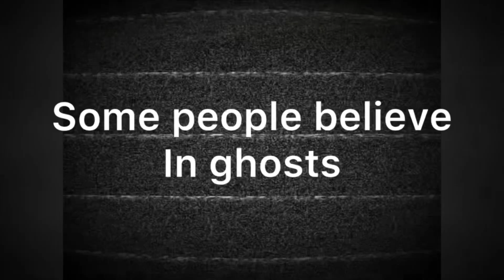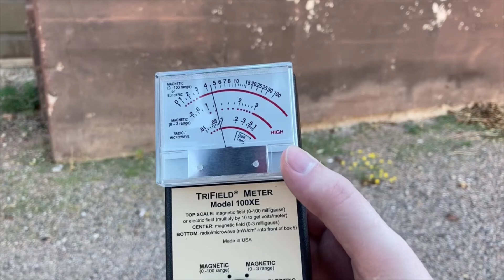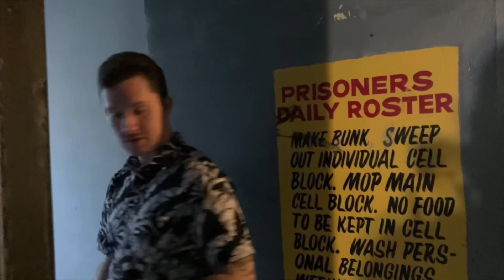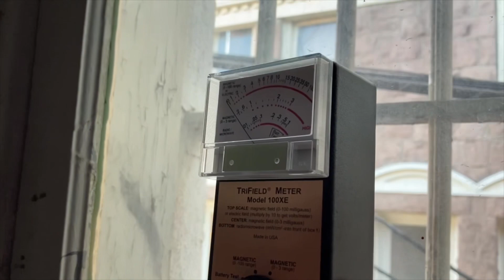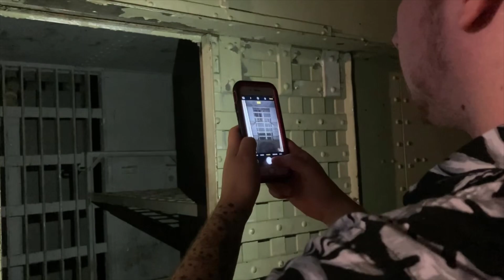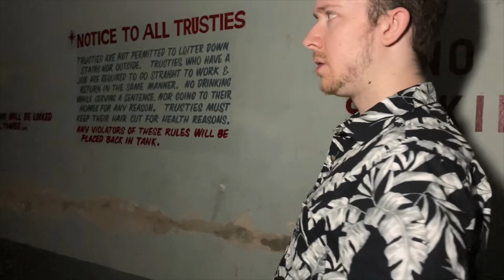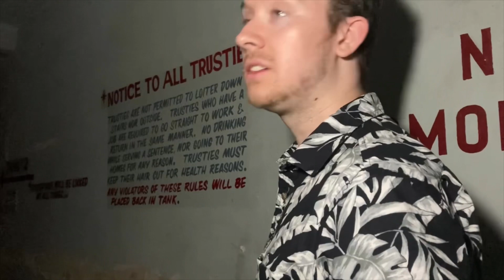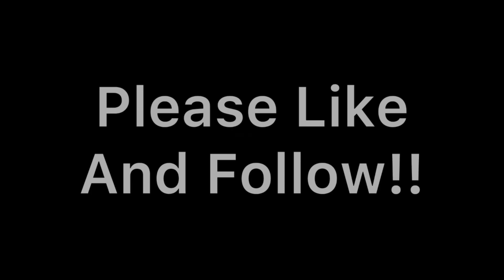Globe Arizona’s, famous Gila county Jail.